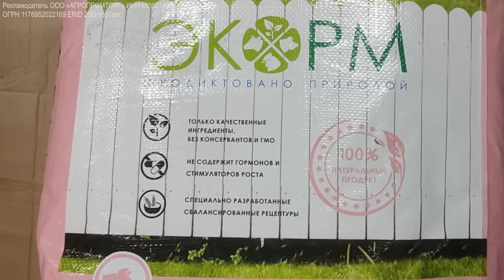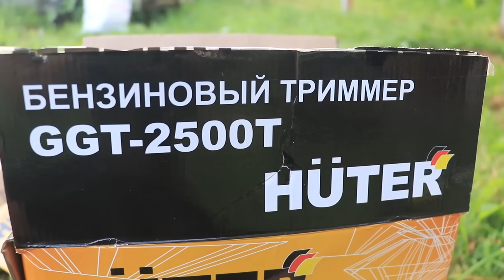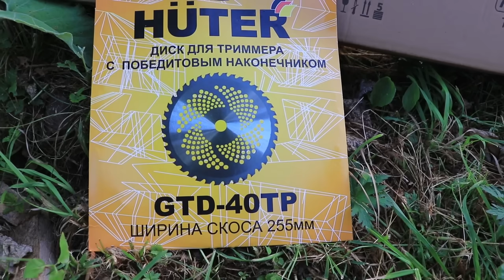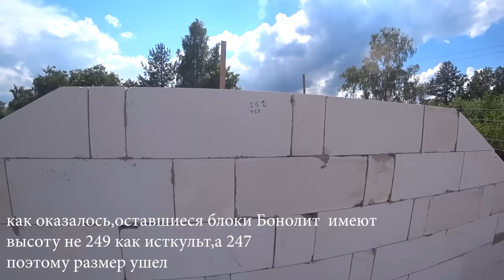Горячая пора в деревне. Стройка, заготовки, животные, огород.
Комбикорма можно приобрести тут:
Сайт ЭКОРМ:

Рекламодатель ООО «АГРОПРОМТОРГ»
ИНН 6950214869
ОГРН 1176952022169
ERID 2SDnjdd7qer